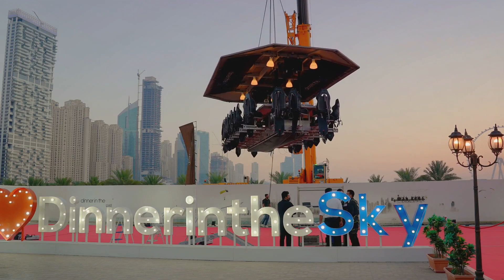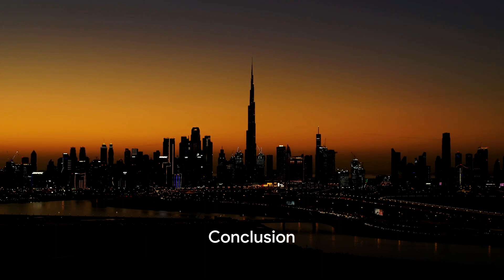Dubai Unleashed: A Journey Through the Jewel of the Middle East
Dubai, a mesmerizing metropolis rising from the Arabian desert, is a city that effortlessly blends the allure of tradition with the pulse of modernity. In this captivating destination, towering skyscrapers touch the clouds, each one a testament to architectural ingenuity, while the golden sands of the desert stretch endlessly beyond the city's boundaries. Join us on a virtual tour of Dubai, where luxury and innovation coalesce in a dazzling dance of contrasts.

Explore the iconic Burj Khalifa, the world's tallest building, piercing the sky with its futuristic design. Immerse yourself in the opulence of the Palm Jumeirah, a man-made archipelago shaped like a palm tree, hosting some of the most luxurious resorts on the planet. Wander through the historic Al Fahidi District, where narrow lanes and wind towers whisper tales of Dubai's rich past.

Discover the bustling energy of the Dubai Mall, a shopping and entertainment haven nestled at the base of the Burj Khalifa. Experience the enchantment of the Dubai Fountain, where water dances in harmony with music and lights, creating a spectacle that leaves onlookers in awe.

But Dubai is not just about modern marvels; it's a city that cherishes its heritage. Lose yourself in the aromatic souks of Deira, where the air is filled with the scent of spices and the vibrant colors of textiles and gold. Cruise along the Dubai Creek in an abra, catching glimpses of the city's trading history.

In this YouTube video, we embark on a visual journey through Dubai, uncovering the fusion of ancient charm and contemporary glamour that defines this global city. From the sweeping desert landscapes to the glitzy cityscape, Dubai beckons with a story of ambition, vision, and the relentless pursuit of excellence. Join us as we unveil the magic of Dubai, where dreams are built as high as the skyline itself.